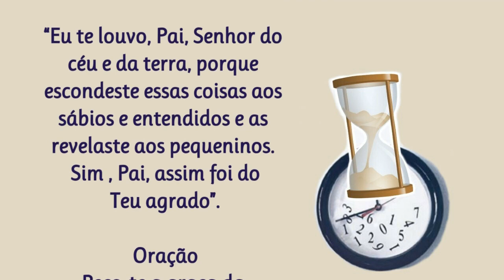29/11/2022 Minuto de Oração do Evangelho do DIA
Minuto de Oração do Evangelho do DIA com Raimundo Soares

📢  EVANGELIZE CONOSCO!

 Iluminai PAI

Minuto de Oração do Evangelho do DIA